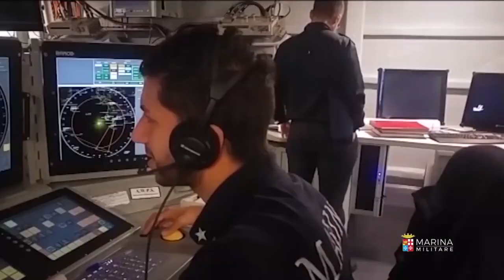FREMM And The Indonesian Navy Future Capability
The Indonesian FREMM agreement last month was a surprised. I didn't even think Fincantieri would win due to its high price tag, let alone have a chance to get a transfer of technology. But, knowing what it is capable of, I can't complain. It offers the Indonesian Navy the capability and technological boost they need.
Today, let me take you back to see what happened back then until we got into this point, and assess the future of Indonesian Navy's capability.

TIMESTAMP:
0:00 Intro
0:54 What We Know and Don't?
2:18 The Ships
4:28 Indonesian Navy Future Capability
5:55 Personal Opinion
6:37 Closing